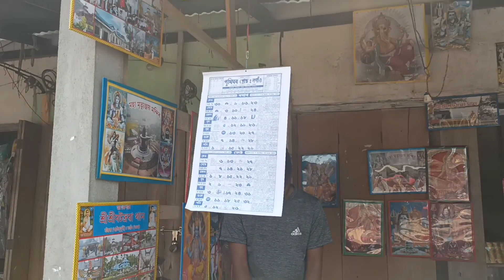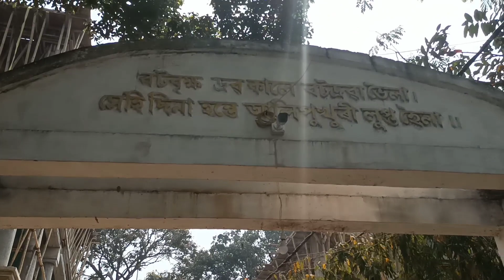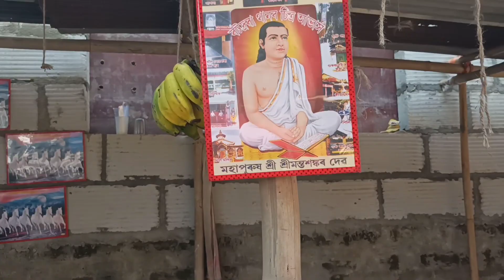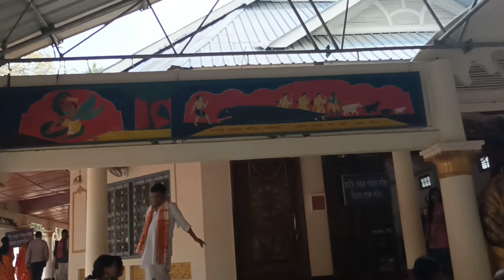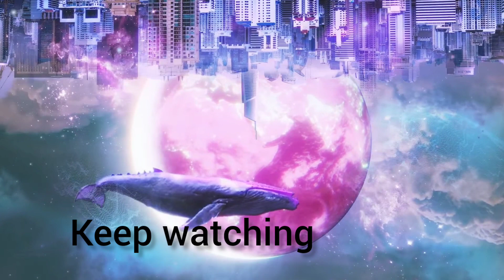Cultural Tour of Assam with Migration students of jnv chattisgarh | jnv surajpur